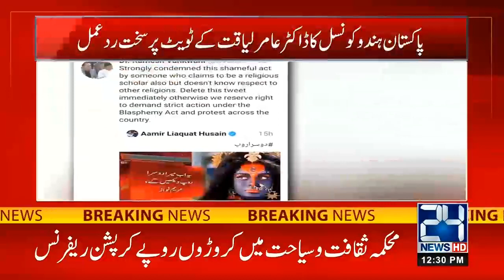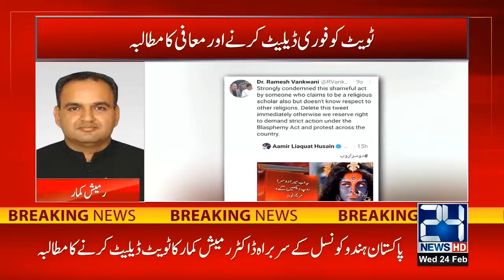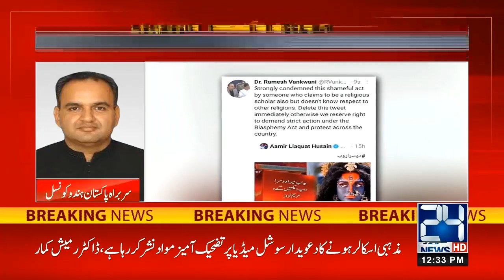Dr Aamir Liaquat Controversial Tweet 'Mera Dusra Roop' Backfires Him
Aamir Liaquat Hussain Controversial Tweet 'Mera Dusra Roop' Backfires Him

24 News HD is one of the leading news channels of Pakistan bringing you the latest current affairs from Pakistan and around the world.  Live National Assembly and Senate Session.